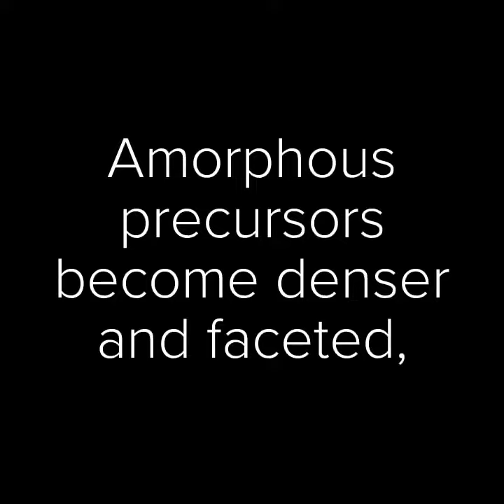Organic crystallization_Rybtchinski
How do organic crystals form? These images, viewed with cryo-electron microscopy, make the process crystal clear